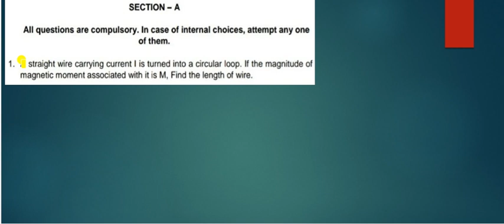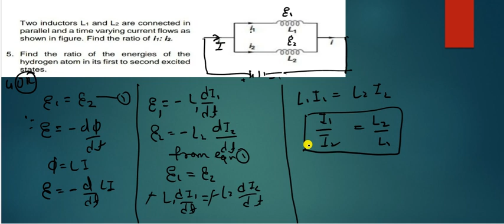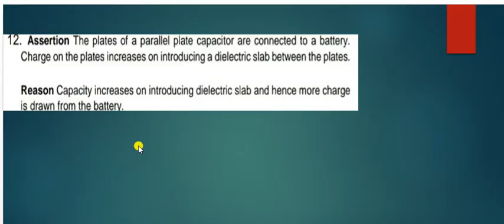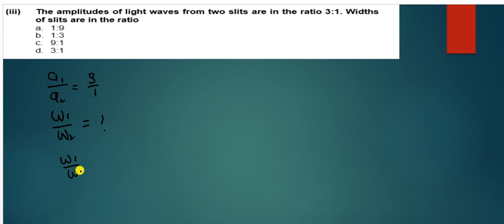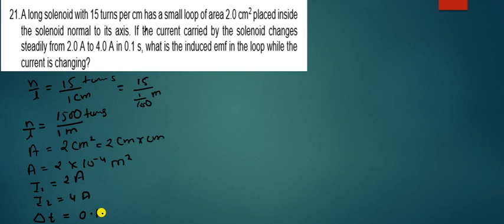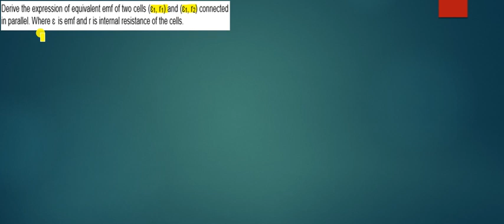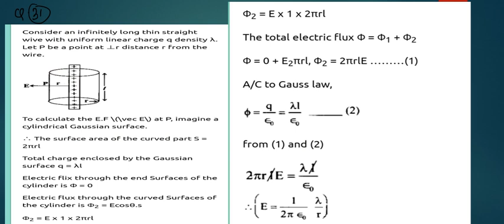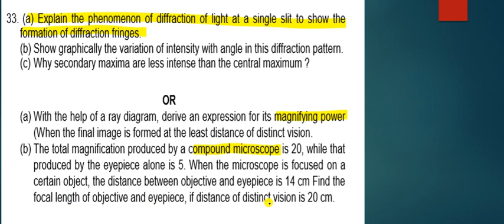cbseclass12physics sample paper 2021